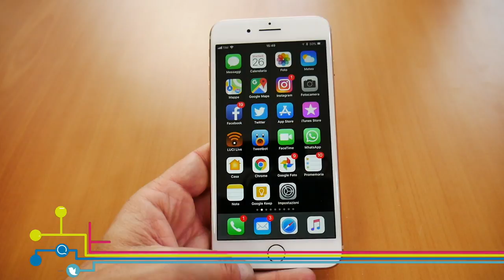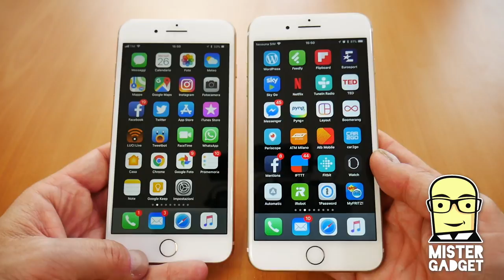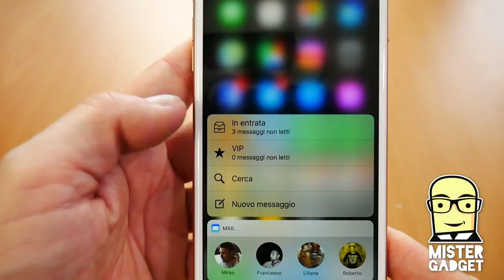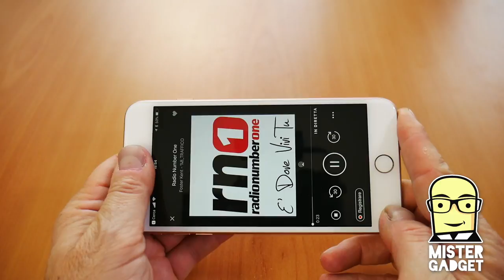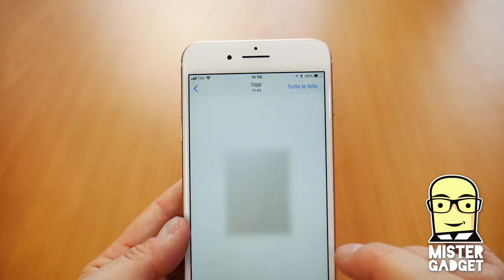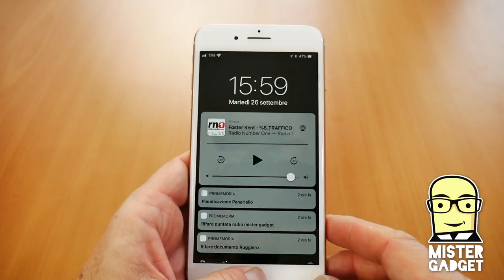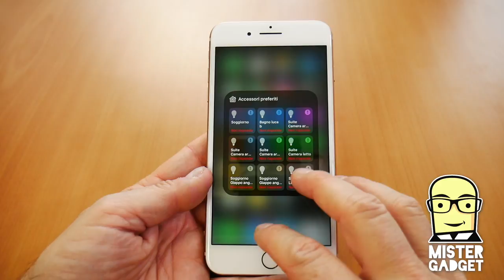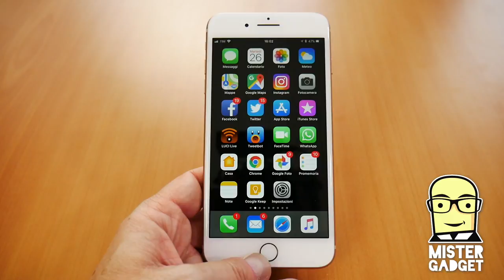Ho un iPhone 7, devo cambiarlo con iphone 8?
Il mio primo incontro con iPhone 8 è passato da un paio di giorno e sto cominciando a familiarizzare con il prodotto!

Vale la pena cambiare da iPhone 7 ad iPhone 8?!? Diamo un occhio al nuovo smartphone di Apple